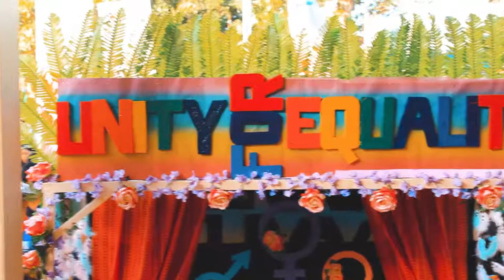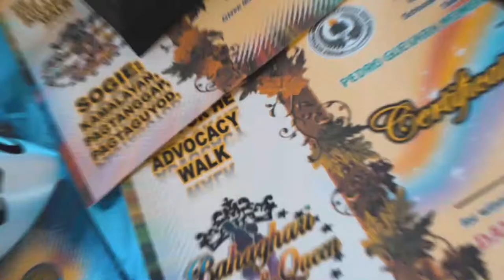2019 SOGIE Culminating Activity of Pedro Guevara MNHS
A culminating activity on of the Grade 10 Araling Panlipunan of Pedro Guevara Memorial National High School about Sexual Orientation and Gender Identity Expression.